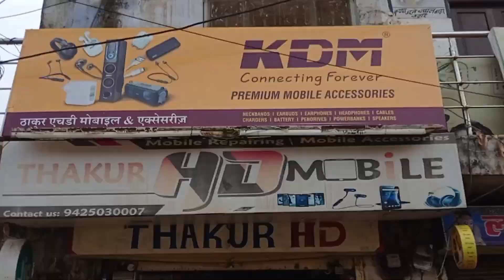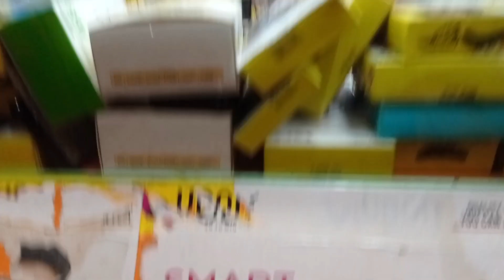GTA-5 game ki pendrive lene 🤷